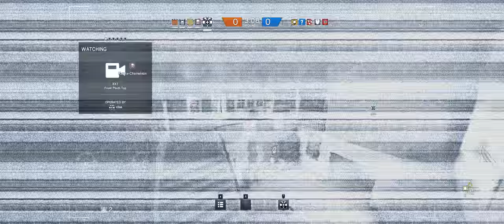Rainbow Six Siege + Part 159 + House TDM Hostage + cts crew